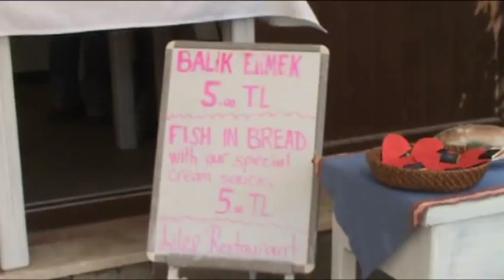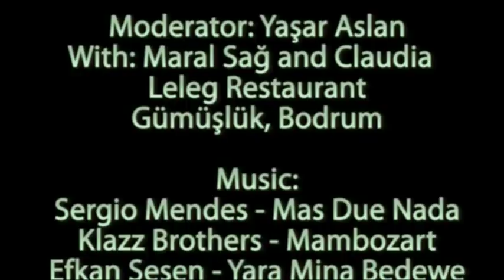Leleg Restaurant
A special fish restaurant in Gumusluk, Bodrum.